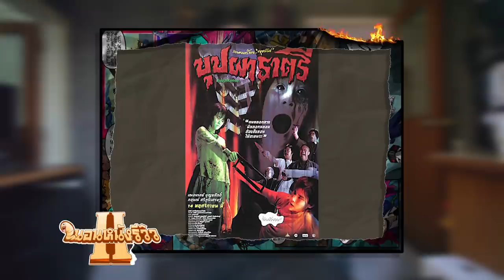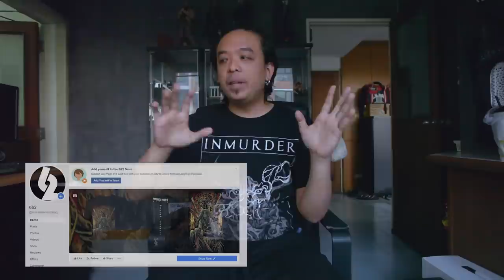หนังผีไทยทำไมเป็นแบบนี้? | ความรู้สึกหลังดู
รีวิวหนัง  โคตรสปอยล์ [ หนอนหนังรีวิว ]

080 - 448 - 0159